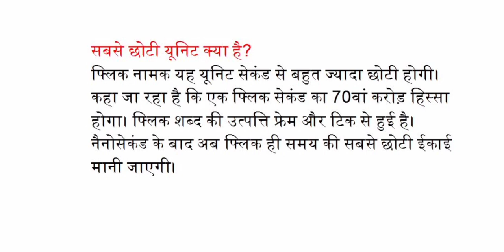सबसे छोटी यूनिट क्या है?